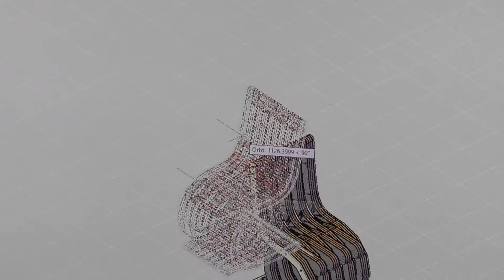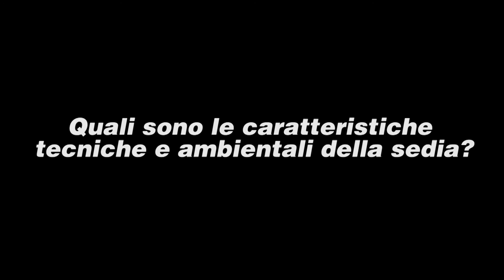Cardboard Story - Giorgio Caporaso (italiano)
"Il cartone è un materiale che mi regala tante soddisfazioni. Non è una scelta di ripiego. Il cartone è come un anatroccolo che si trasforma in cigno, non è più il materiale solo per progettare imballaggi per contenere altri prodotti, ma diventa prodotto esso stesso".